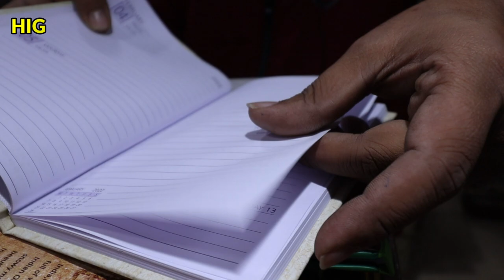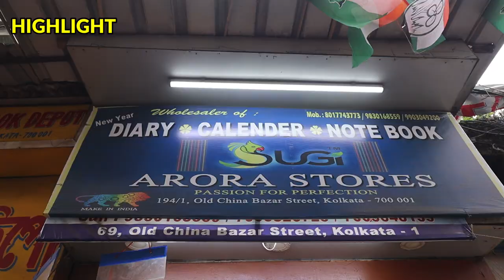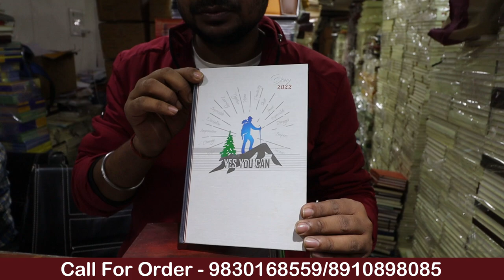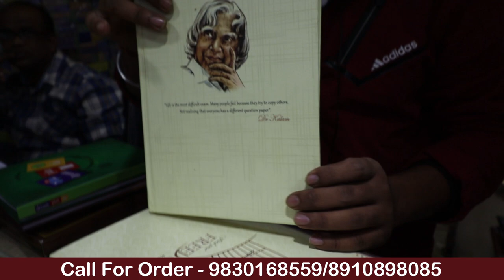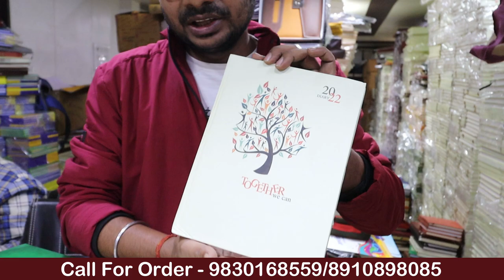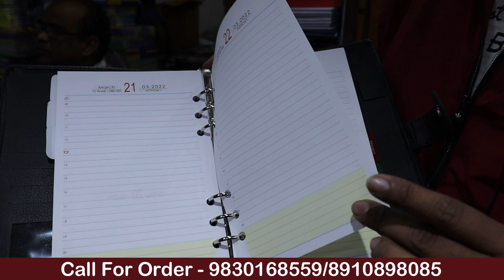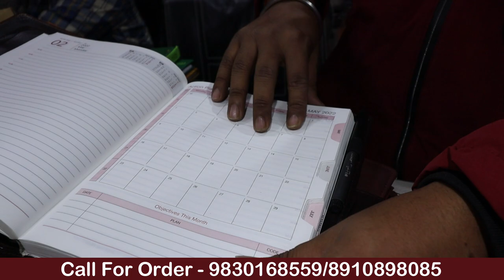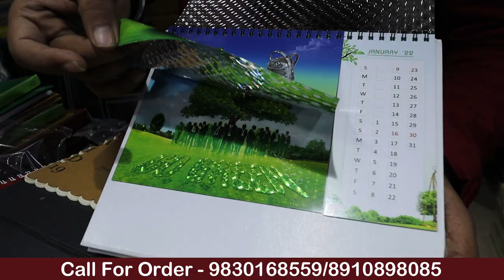🔥 Dairy Notebook & Calendar Manufacturer In Kolkata | Dairy Wholesale Market Kolkata Barabazar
Video Title - 🔥 Dairy Notebook & Calendar Manufacturer In Kolkata | Dairy Wholesale Market Kolkata Barabazar |
Shop Name- ARORA STORES
Address-  194/1,OLD CHINA BAZAR STREET,KOL-01
DEALS IN(New year diaries,note books,tele index, organisers, calendar & keyring, other gifts Items)

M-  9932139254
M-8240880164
T&C Apply